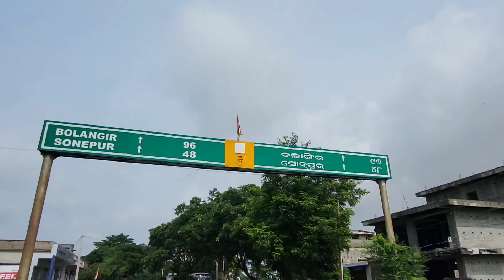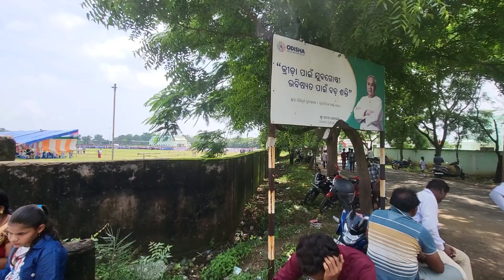To see Sonepur Parate August 15 2024 | Odisha